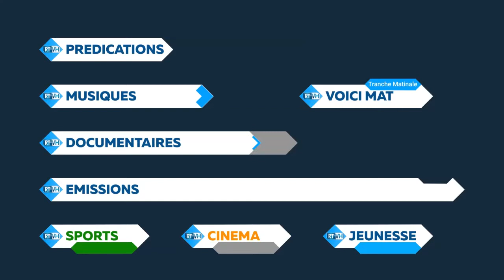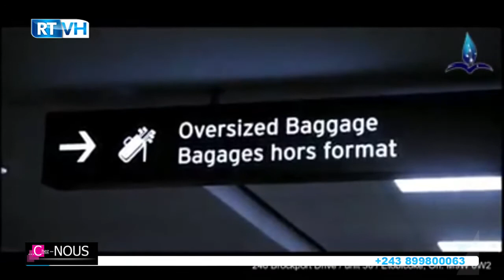CHEZ NOUS MAGAZINE du 03 décembre 2018 COMMENT VOICI L'HOMME a FÊTÉ SON ANNIVERSAIRE AU CANADA